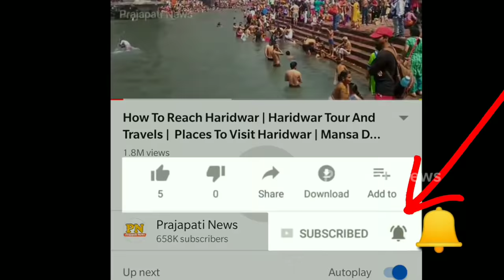Jyoti Amge World Smallest Girl Lifestyle | Jyoti Amge Husband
today in this video see about jyoti Amge world smallest girls lifestyle and also know about jyoti Amge husband

Jyoti Amge (World's Smallest Girl) Lifestyle , husband, Age,Family ,Biography ,Jyoti Amge Husband

Queries Solved :-
jyoti amge world record
who is jyoti amge
meet jyoti amge
jyoti amge monthly income

The world's longest male and shortest female coexist.  The height difference of both reached 1.8 meters.
 Friends, the longest man and shortest woman in the world are present together.  Which one is this view? According to Mirror newspaper, this scene was seen under the sphinx and pyramid of Egypt.
 The world's tallest men are Sultan Kosen तुर्की Sultan Kosen तुर्की of Turkey.  He is 35 this year.  According to Guinness World Records their length reached 2.46 meters.  Which is more than 20 cm from China's famous basketball player Yao Ming.  In history only ten people have a height of more than 2.4 meters.  Süldan Kossen grew so long after suffering from giant disease.  In the discussion of the Guinness Book of World Records, he said excitedly that I had dreamed of acquiring Guinness.  But when the announcement was made, I was also very excited.
 On the other hand, the youngest woman in the world is from India.

He is 24-year-old Jyoti Amge （Jyoti Amge) Their length is only 60 cm.  And they weigh only five kilograms.  They cannot grow due to dwarfism.  That is why all their clothes are specially made.
 The length of Jyoti Amge is only a quarter of that of Suldan Kosen.  There is a difference of 1.8 meters between them.  The Guinness World Records of both were obtained in the year 2011.  This time he traveled to Egypt at the invitation of the Egyptian Tourism Promotion Committee.